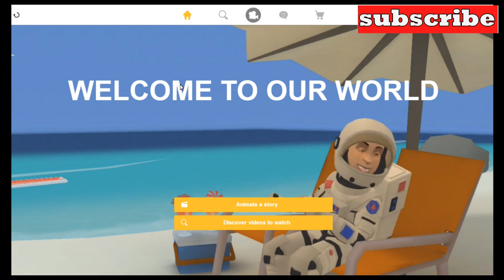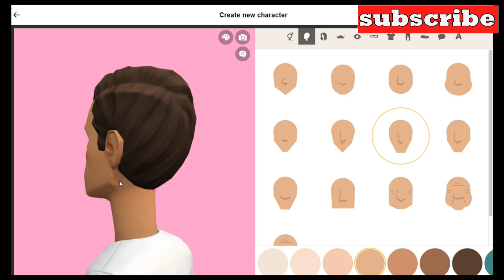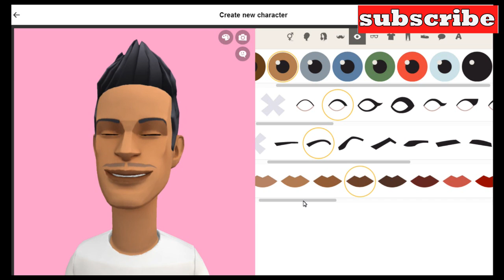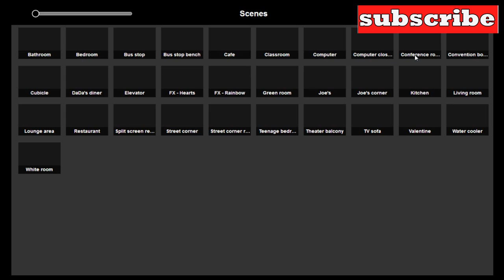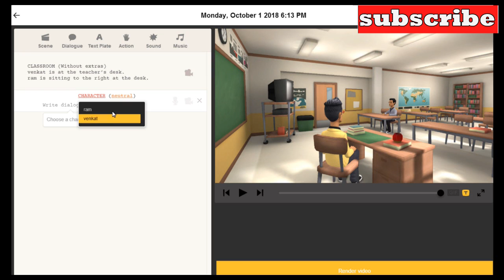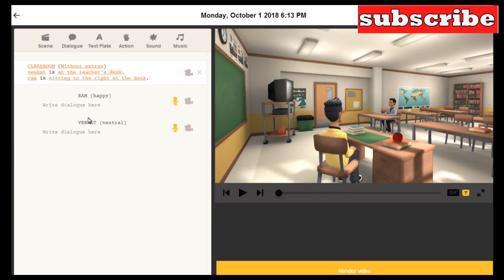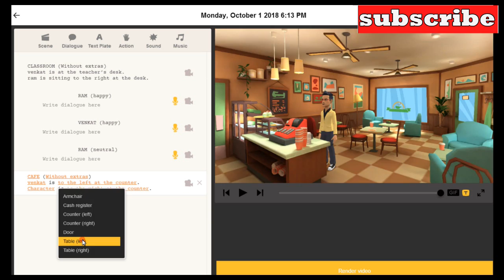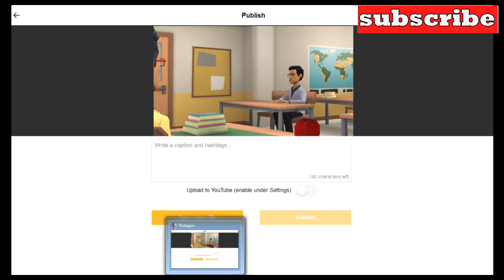అనిమేషన్ చేయండి చాలా సింపుల్ గా మొబైల్ లేదా కంప్యూటర్ లో / plotagon app or software full tutorial